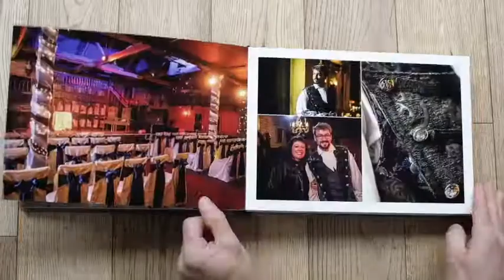Wooden cover storybook album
A beautiful handmade storybook album made in Italy.